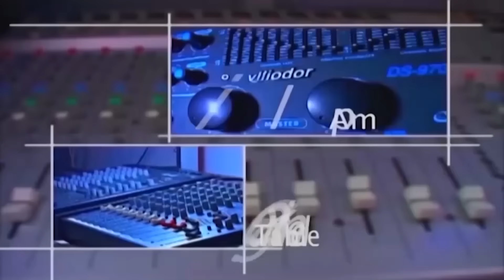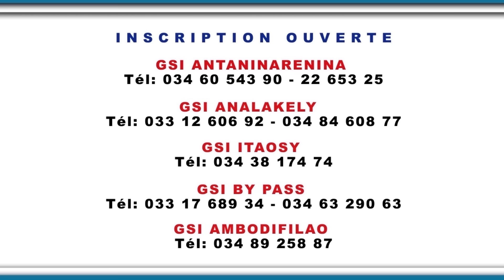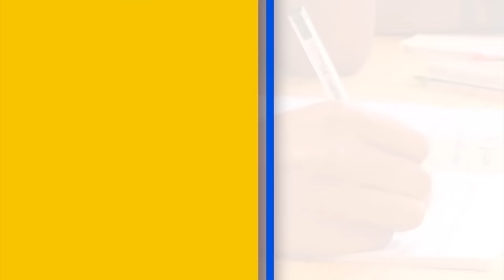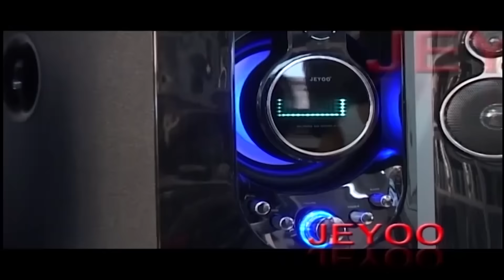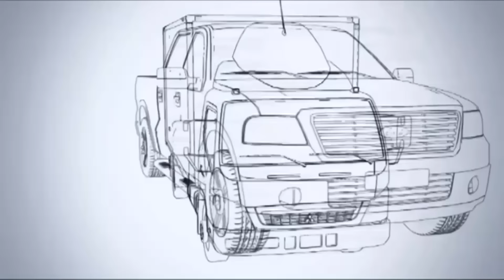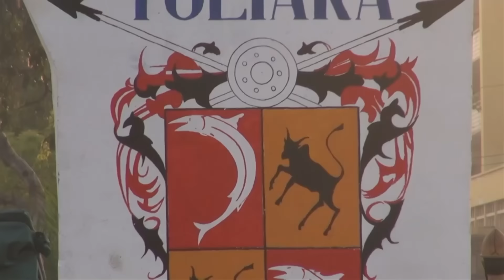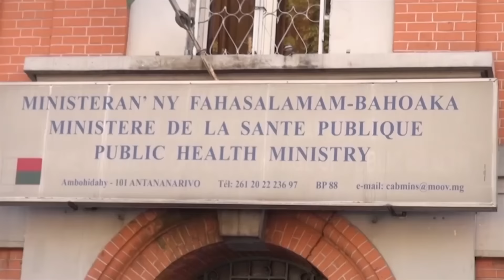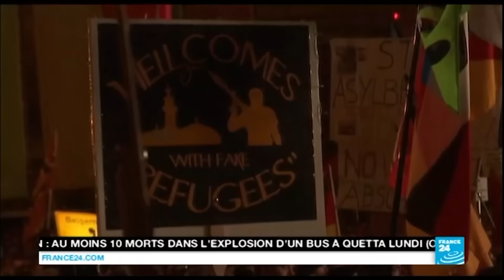NY VAOVAO 20 OCTOBRA 2015